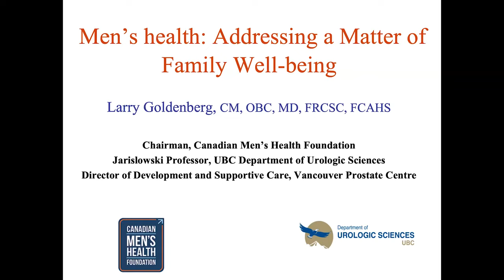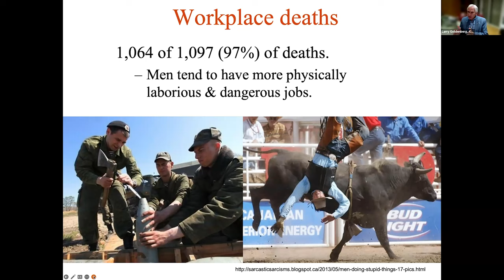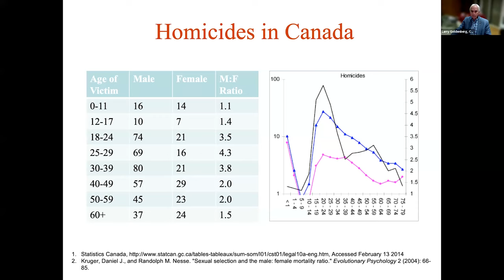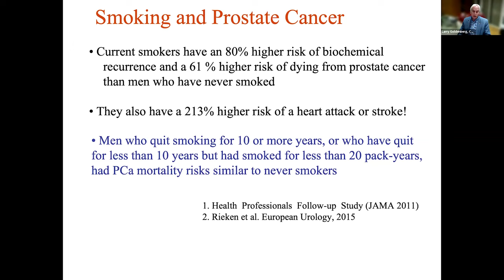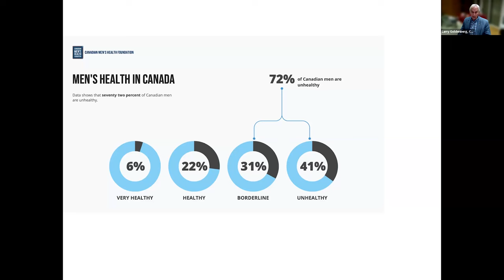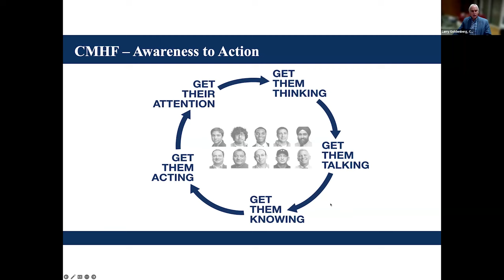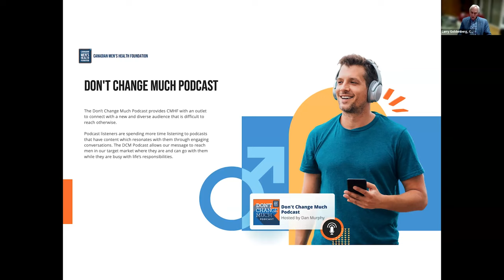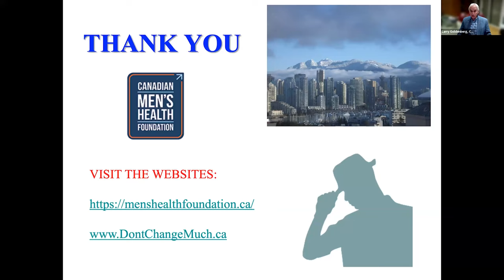Men's Health Tips In 2023 | What You Need To Know | Larry Goldenberg, MD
In this presentation, Dr. Larry Goldenberg explains the importance of screening, early detection, and simple things men can do to care of their health.

The 2023 PCRI Virtual Men's Health Conference was held on July 29th, 2023. The conference was a one-day online educational event for men and their caregivers. Topics included general men's health, BPH, annual lab tests, cardiovascular health, erectile dysfunction, diet, and exercise. Each topic was presented by expert physicians, followed by in-depth question and answer sessions. The event was moderated by Mark Moyad, MD, MPH, and concluded with an extended Q+A session with Dr. Moyad and our Executive Director, Mark Scholz, MD.